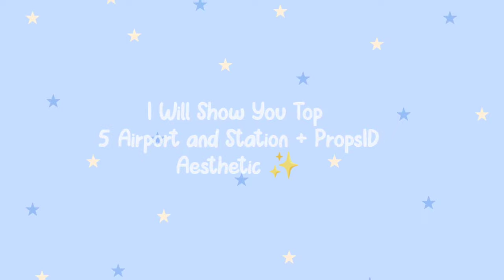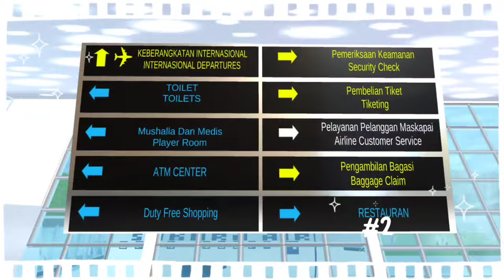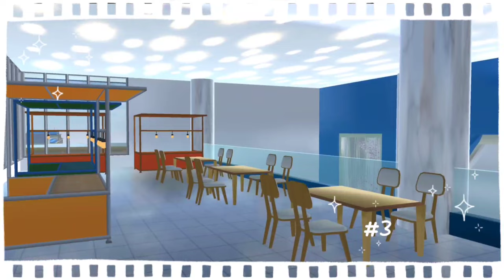Top 5 Airport and Station +ID Props 🚅 Aesthetic : Sakura School Simulator